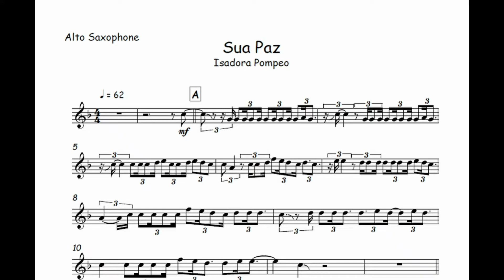Sua Paz - Isadora Pompeo🎺Partitura Trompete, Trombone, Trompa, Violino, Viola, Cello🎼